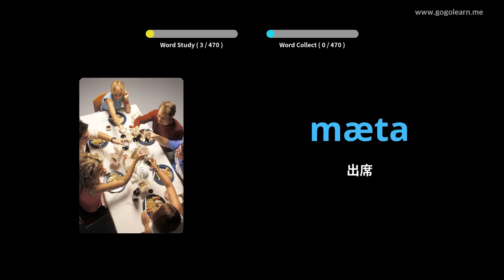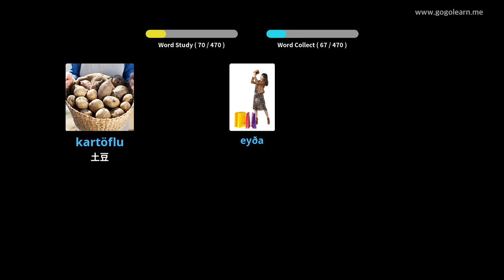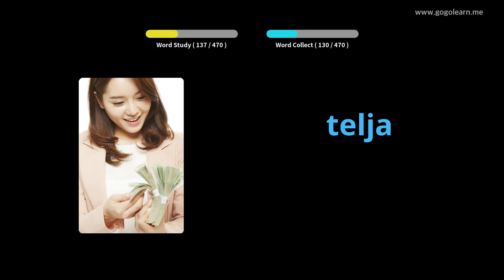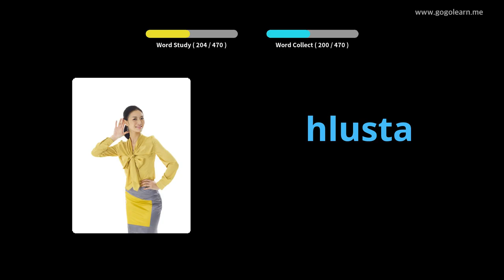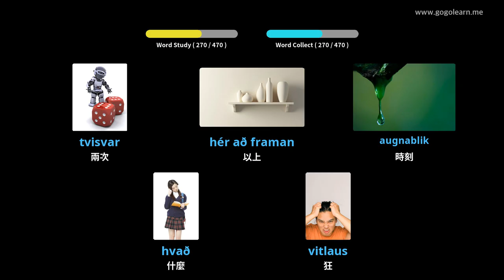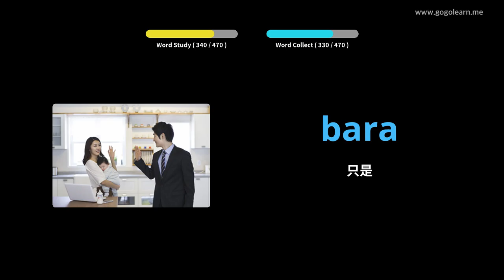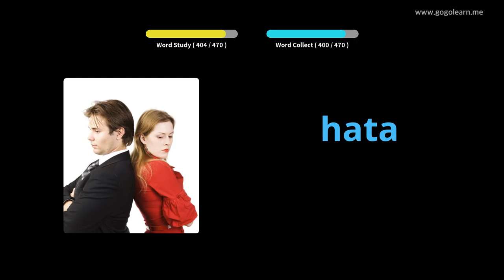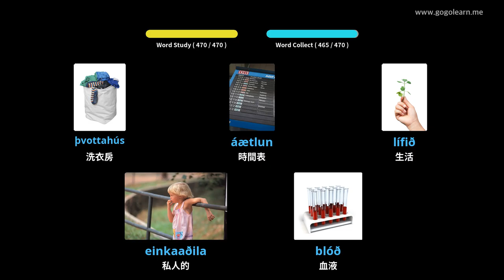冰島語詞彙小學 | Golearn